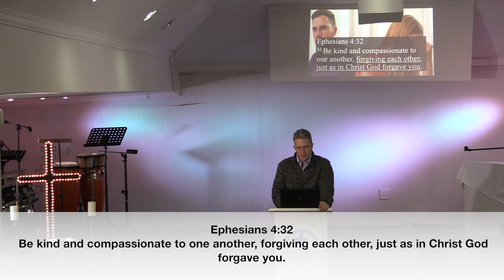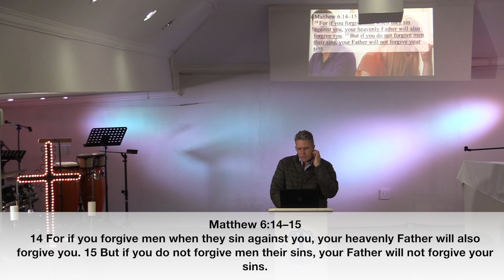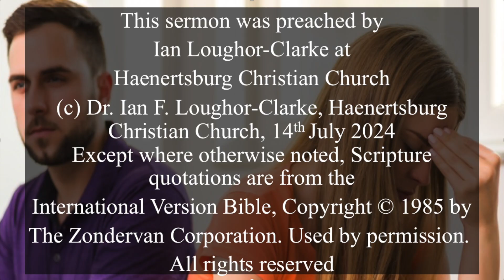Forgiving even what you can’t forget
A message to help us understand that forgiving is crucially important for our spiritual relationship with God and for our personal well being.